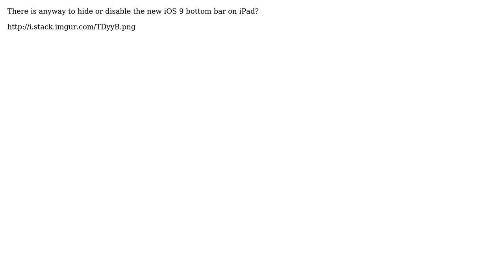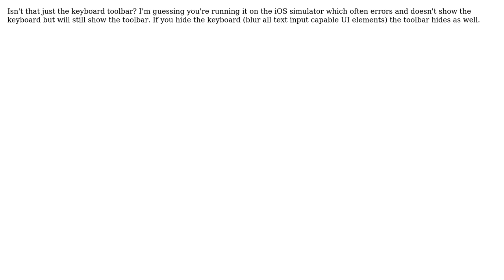iOS: hide/disable new iOS bottom bar (3 Solutions!!)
iOS: hide/disable new iOS bottom bar

With thanks & praise to God, and with thanks to the many people who have made this project possible! | Content (except music & images) licensed under CC BY-SA | Music | Images & others | With thanks to user Sharif Abu Darda user rjcpereira user Mark Boyer user Fokke Zandbergen and the Stack Exchange Network Trademarks are property of their respective owners. You are responsible for your own actions.